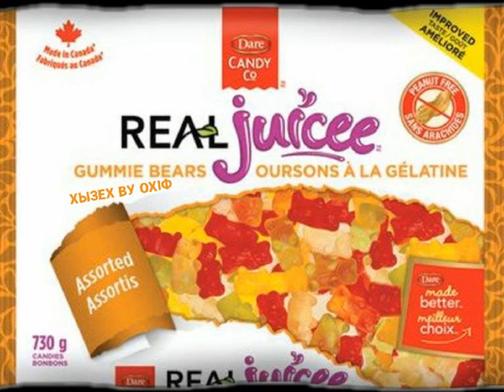Felix the cat the movie